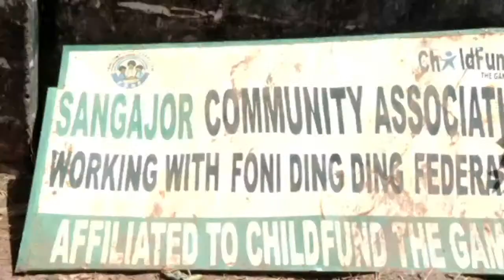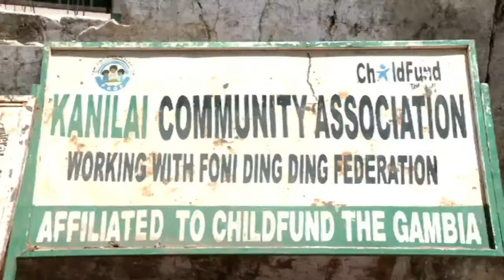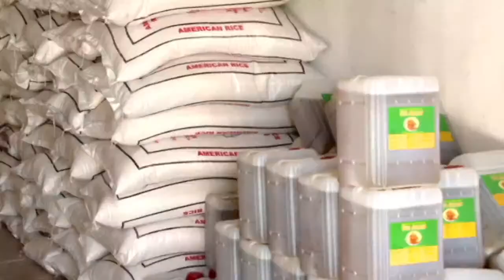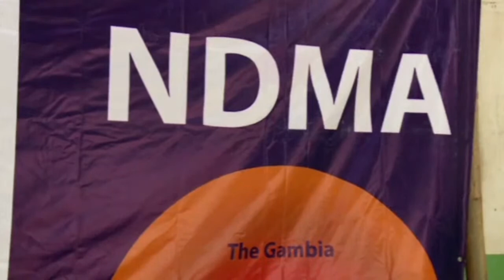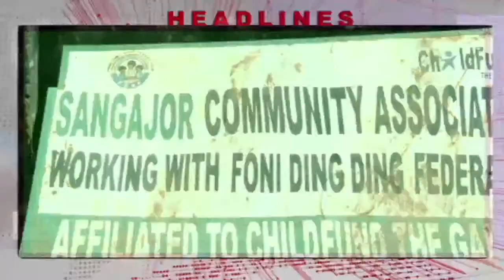8pm NEWS LIVE 06-05-2022